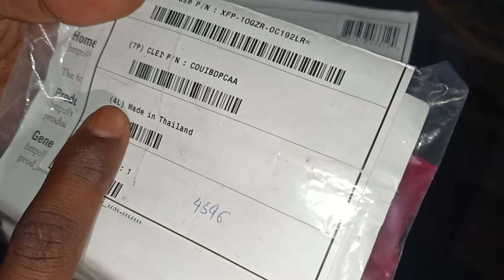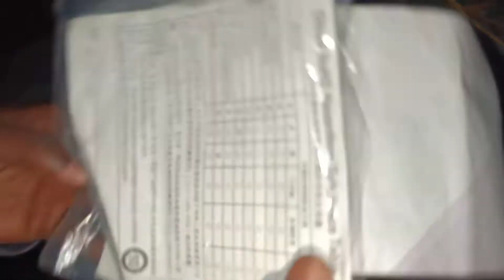SFP,How To connect fiber optic network | sfp installation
How To Install New XFP Or SFP

search :
how to connect optic fiber
Optical Fiber
fiber optic network
sfp installation
how to work optic fiber network

My Gears-
My phone : Flipkart
My airdopes